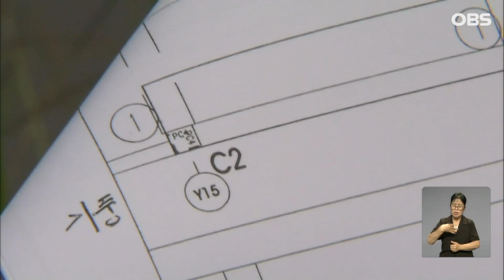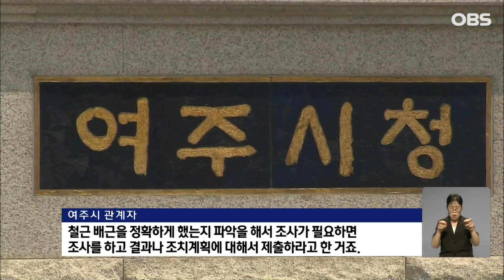LH 철근누락 사태, 부동산 시장 찬물 우려 / OBS 경인플러스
【앵커】

철근이 부족한 이른바 '순살 아파트' 논란 이후 아파트 시장이 불안합니다.

최근 지하주차장 붕괴사고에 적용된 무량판 구조에 대한 '묻지마 공포' 때문입니다.

김동현 기자입니다.

【기자】

지하주차장이 폭삭 주저앉은 인천 검단 아파트.

철근누락 사태 이후 수도권 아파트 단지들도 비상이 걸렸습니다.

LH 발주 아파트처럼 무량판 공법을 적용한 민간아파트는 경기와 인천 등 293개 단지입니다.

시공 중인 105개 단지와 준공된 188개 단지로 꼼꼼한 전수조사가 이뤄집니다.

민간아파트까지 조사가 확대되면서 열기가 뜨겁던 분양시장에 찬물을 끼얹을 수도 있단 우려가 나옵니다.

다만 거래절벽이 이어지던 분양시장은 흥행을 이어가고 있는 모양새입니다.

이달 중 서울에 분양 예정인 아파트는 8개 단지 7천352가구로 월간 최대 규모입니다.

올초부터 지난달까지 풀린 전체 물량 7천906가구에 버금가는 수치입니다.

같은 기간 서울의 한 아파트 1순위 평균 청약 경쟁률은 119.3대 1로 뜨거웠습니다.

이런 분위기가 전수조사가 진행되면서 수요자들 사이에 막연한 공포심으로 악영향이 우려된다는 겁니다.

반면 일부 전문가들은 "가격이 떨어진 만큼 아파트값 상승에 대한 기대감이 오히려 클 수 있다"며 선을 그었습니다.

국토부는 철저한 조사가 우선이라며, 문제가 있다면 추가 안전진단을 반드시 거치겠다고 밝혔습니다.

[원희룡 / 국토부 장관: 최상위 수준의 업체 중에서 주민이 선정하도록 해서 정밀안전 진단을 함으로써 일말의 불안감도 남기지 않도록….]

민간아파트 전수조사 결과는 10월 중 안전대책안과 함께 발표됩니다.

OBS뉴스 김동현입니다.